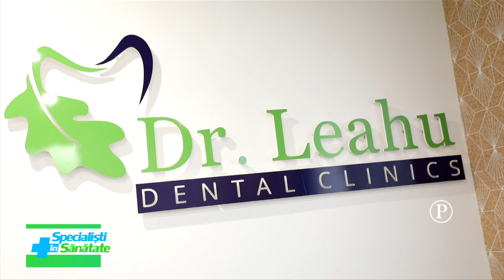Implantul dentar, cea mai sigura optiune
📌 Implanturile dentare sunt 100% biocompatibile si reprezinta cea mai potrivita solutie pentru inlocuirea dintilor pierduti. Urmareste emisiunea „La dentist cu Dr. Leahu” si afla de cate tipuri sunt implanturile dentare. 👇